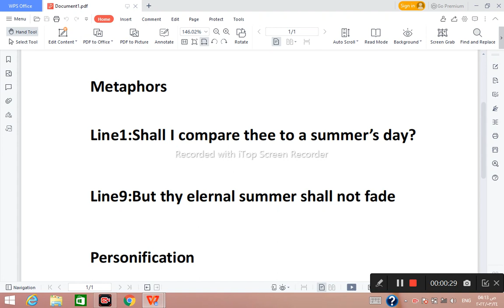Shall l compare thee to a summer's day figures of speech